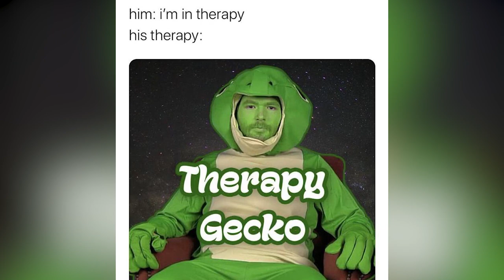Meet Therapy Gecko, the Internet’s Unofficial Therapist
We sat down with Lyle Drescher, aka Therapy Gecko, who is an internet personality, podcaster, and streamer who hosts a call-in livestream show and podcast where guests talk about problems or share stories from their lives.

We discuss how he started the show in June 2020 during the COVID-19 pandemic, originally on the Reddit Public Access Network before expanding to Twitch, as well as many more things!